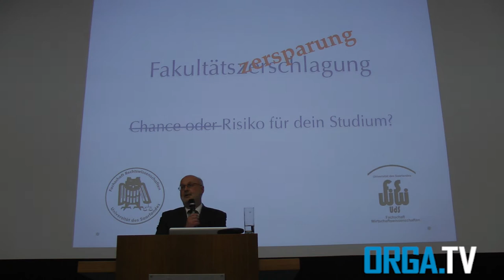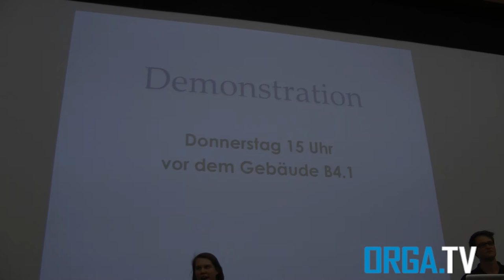Vollversammlung der Studierenden der Fakultät I: Fakultätszerschlagung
Chance oder Gefahr für dein Studium?